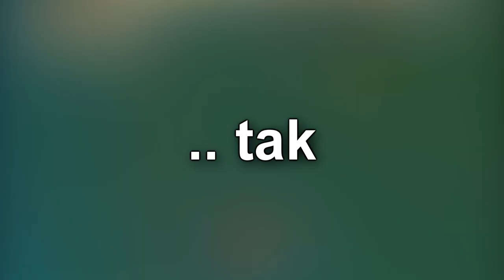DOKÁŽU VYČISTIT CELÝ MOŘE OD ODPADKŮ?🤔